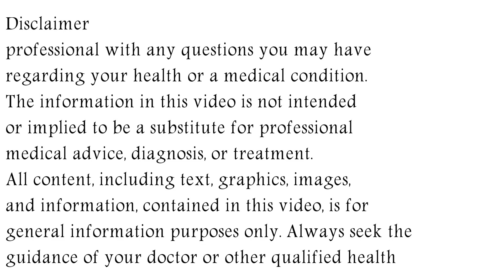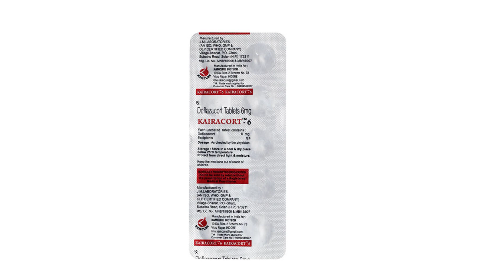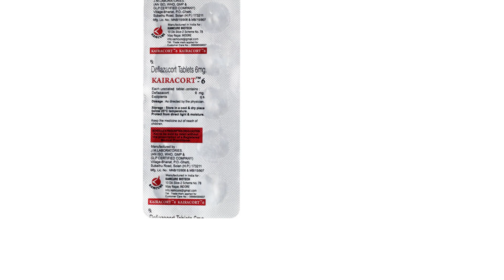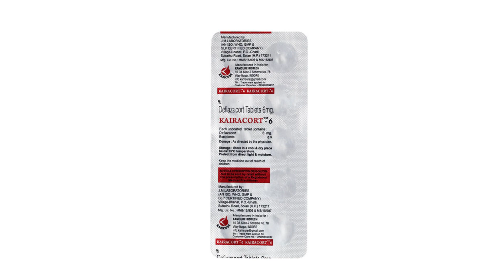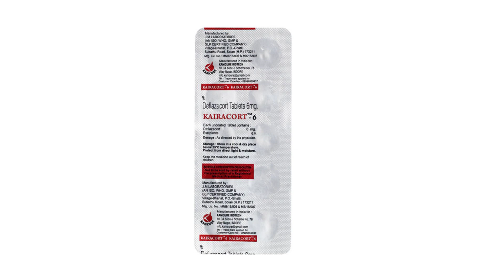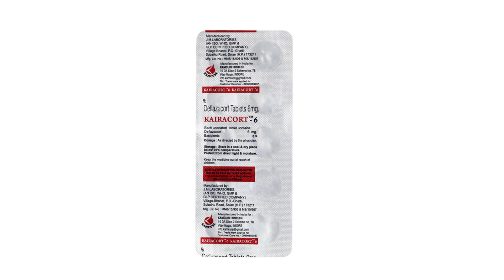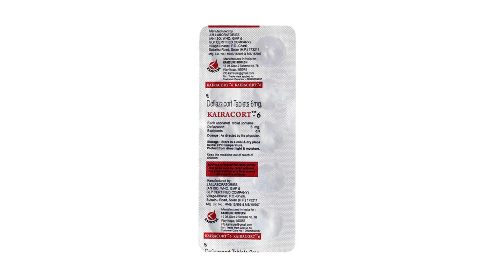Kairacort 6 Tablet Uses & Side Effects in Hindi, Kairacort 6 Tablet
kairacort 6 tablet uses & side effects in hindi | kairacort 6 tablet ke fayde aur nuksan | how to use kairacort 6 tablet. in this video, we will discuss what are the uses and benefits of kairacort 6 tablet. How to use kairacort 6 tablet. We will also discuss what are the side effects of kairacort 6 tablet. Watch the complete video for detailed review of kairacort 6 tablet in hindi.